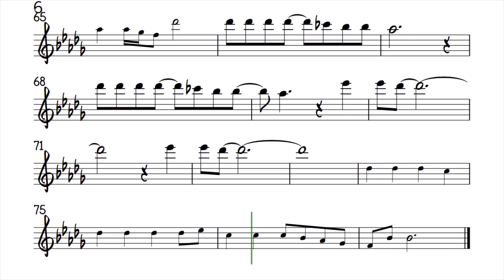Alone by Heart Flute Violin orig Sheet Music Backing Track Play Along Partitura